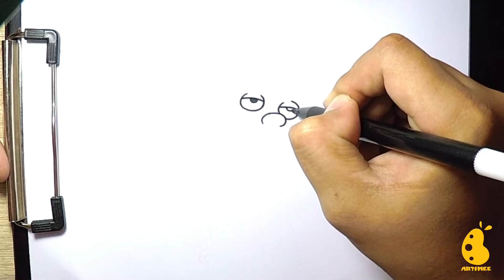How to Draw Gerald | Hey Arnold